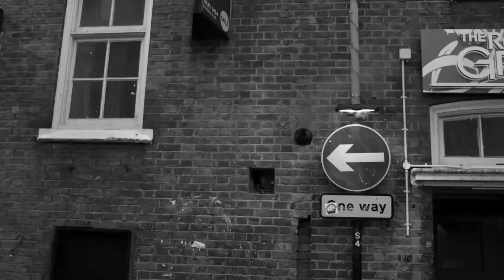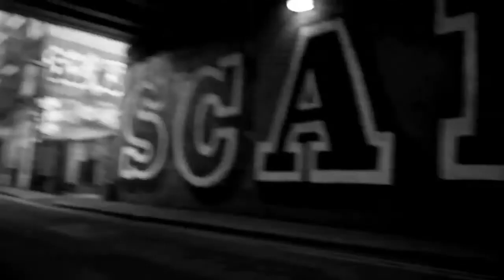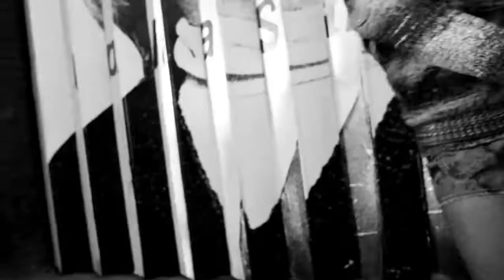Kish Mauve - Matthew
DIRECTED & EDiTED BY REGIS RAFFIN regisraffin.com

Dir créa : ANTOINE ROY

SHOT IN RED in LONDON